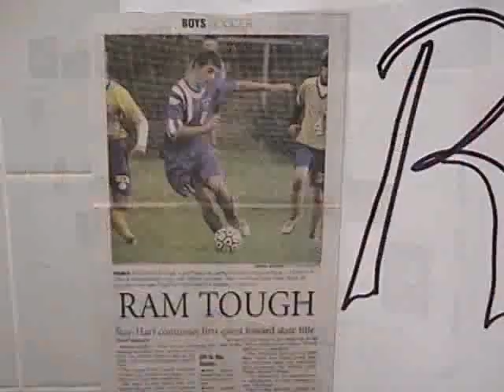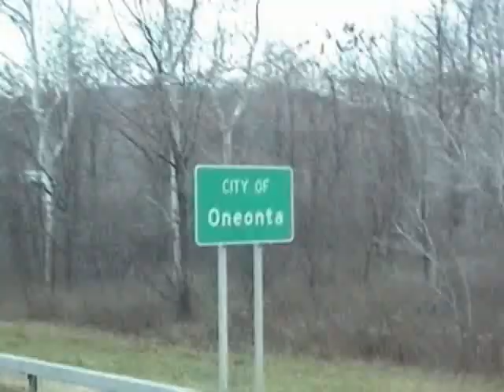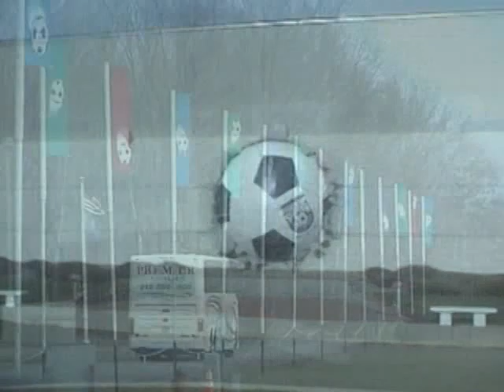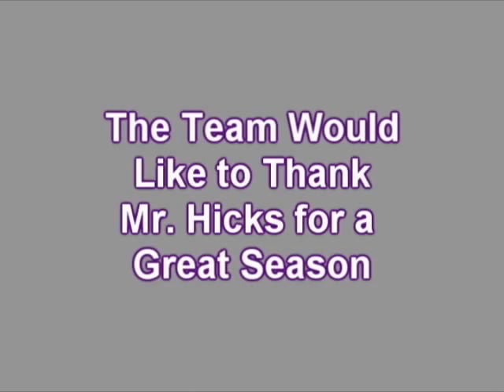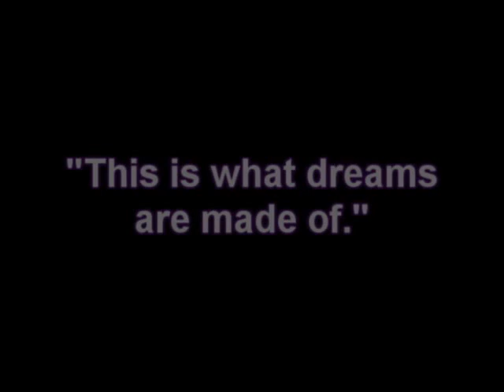Royhart Soccer - States 2005